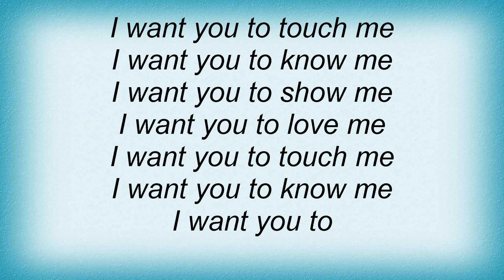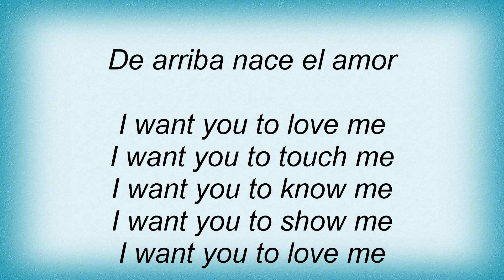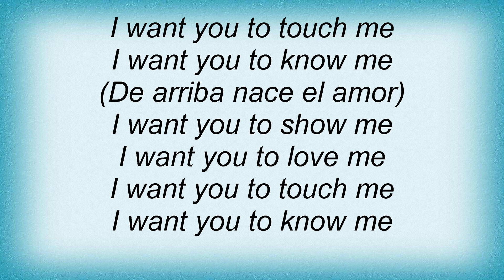Jem - I Want You To Lyrics